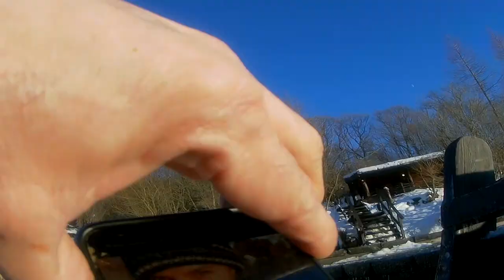Bieszczady morsowanie w przeręblu - Wilcza Jama styczeń 2020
Najpierw spacer do schroniska Chatka Puchatka, a później kąpiel w przeręblu w stawie w Wilcza Jama. Piękna pogoda, słońce i temperatura powietrza - 8 stopni Celsjusza. Woda wydawała się być naprawdę ciepła. Około 15 minutowa kąpiel wydawała nam się za krótka. Niestety trzeba było się śpieszyć żeby zdążyć chociaż na chwilkę wejść do sauny na brzegu i przebrać się do podróży do Warszawy.